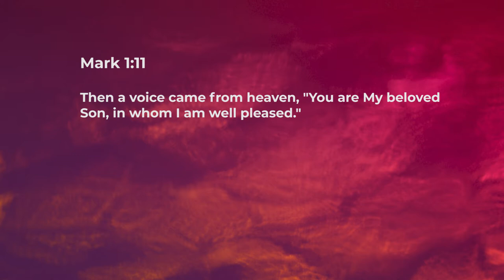Solitude - Ashish Raichur | Daily Devotion, December 10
"Today's Devotional - “Solitude"